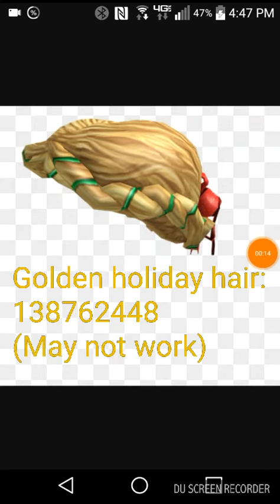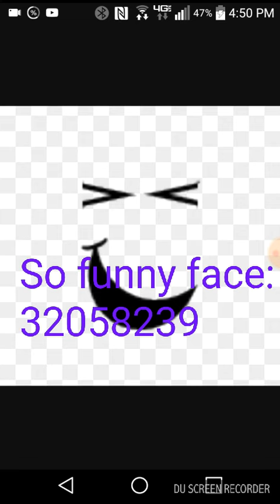ROBLOX ID CODES PART 1